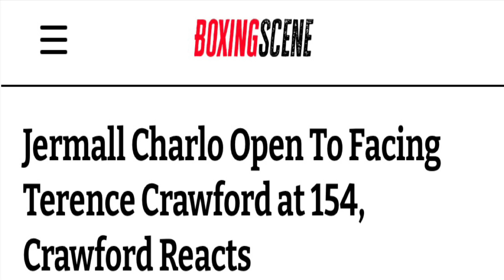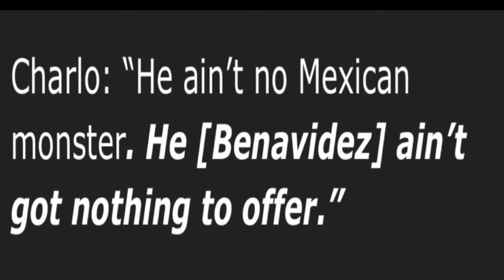David Benavidez has NOTHING to OFFER Jermall Charlo But Terence Crawford Does?